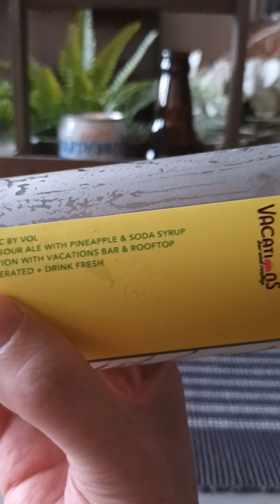# 2090 Evil Twin Brewing NYC Spritzy Pineapple Fizz Sour 6 % (USA)